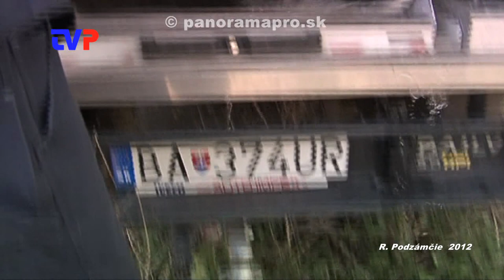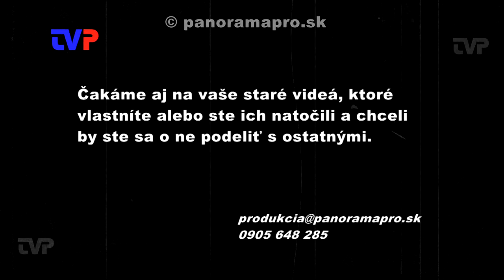Hasiči čistili ostrov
V roku 2012 sa aj hasiči z DHZ Žarnovica zapojili do projektu Vyčistime si Slovensko.